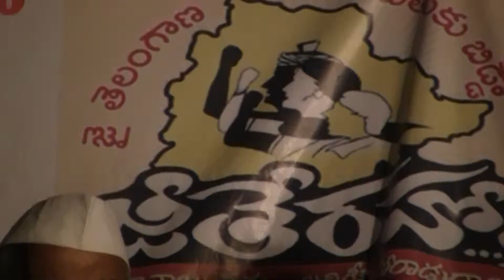Telangana:"Jeetheraho" Audio Release Function 5